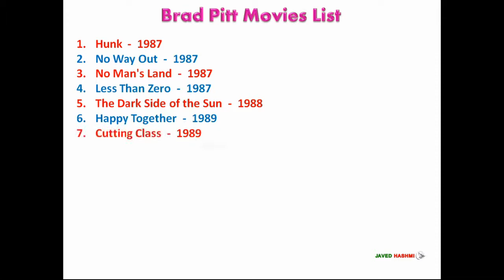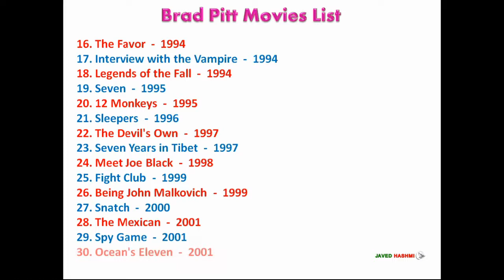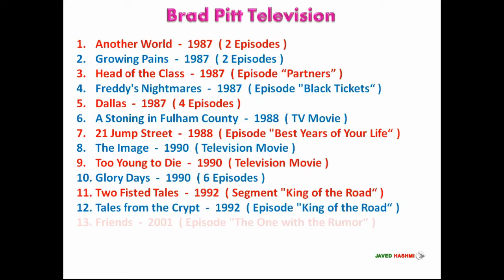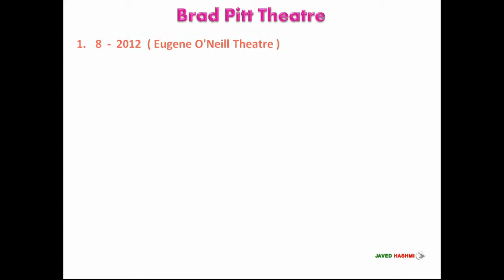Brad Pitt Movies List 1987-2019 ( Global Celebrity )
Hollywood Most Rated Famous Actor Brad Pitt All Movies List From 1987 to 2019 With Released Years - Global Celebrity